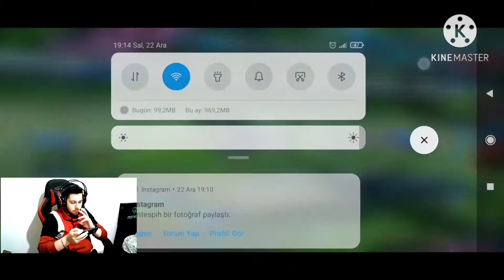Mobile legends - Cellat Brody !!! 😈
Mobile Legends - Brody yargı dağıtıyor